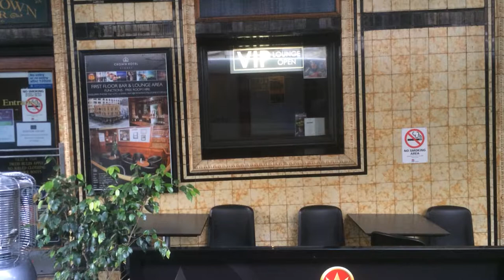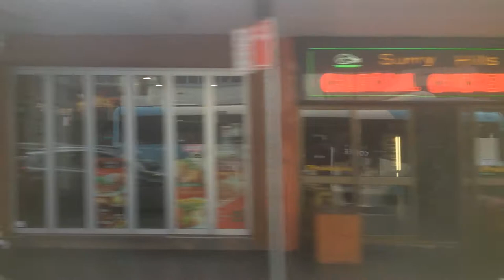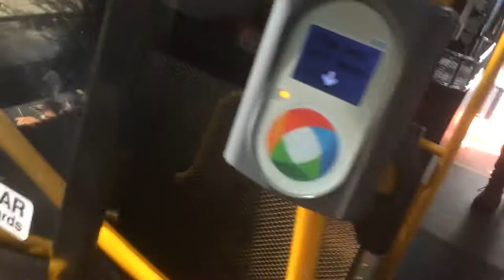Bus ride (route 302) through Sydney, Australia.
This bus ride commences at Elizabeth St roughly an intersection of Goulbourn St and Elizabeth St. just south of Hyde Parke. That is south of the commercial district. The bus ride ends roughly on the corner of Philip St and Baptist St Redfern 2017. The bus we are riding a 302.

Here is the link to the map and the timetables of that route plus some additional routes